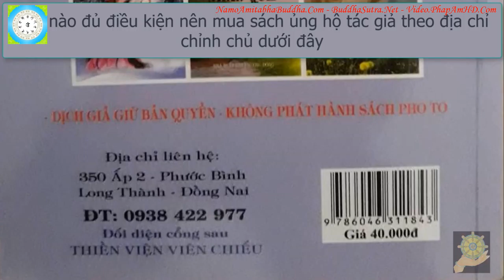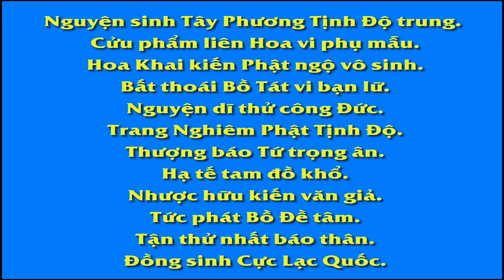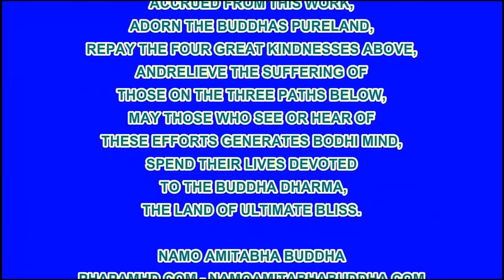25 Xin Đừng Làm Việc Tổn Đức Nhân Quả Giải Theo Phật Giáo Hạnh Đoan